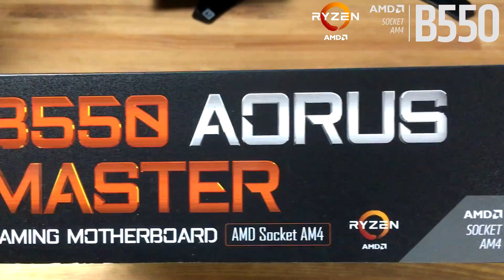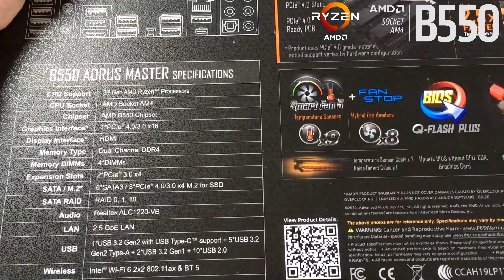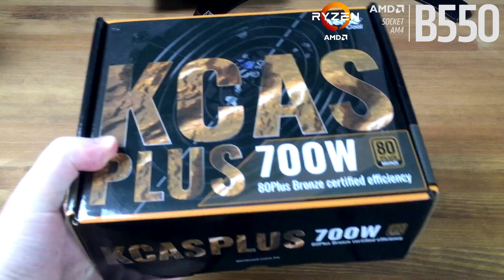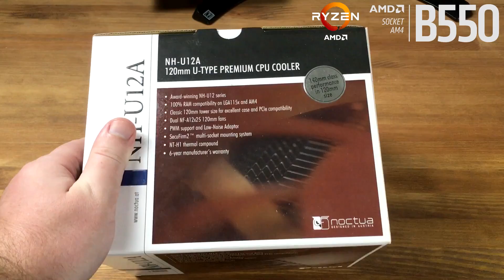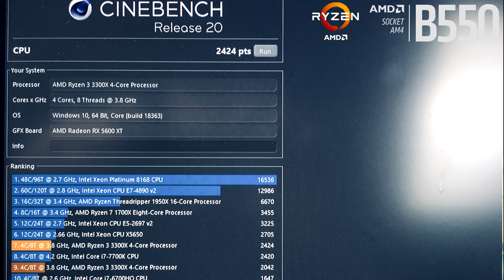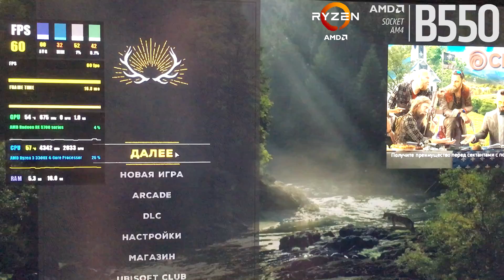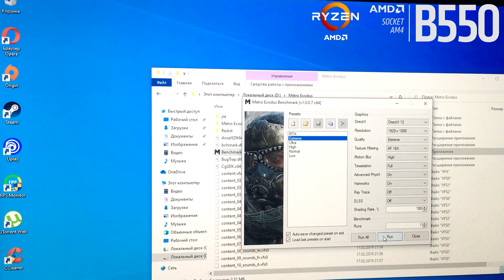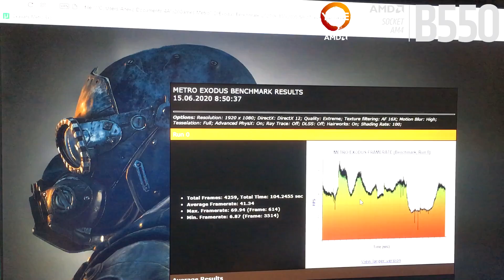Тест игрового ПК на Gigabyte B550 AORUS MASTER + Ryzen 3 3300X + RX 5600 XT